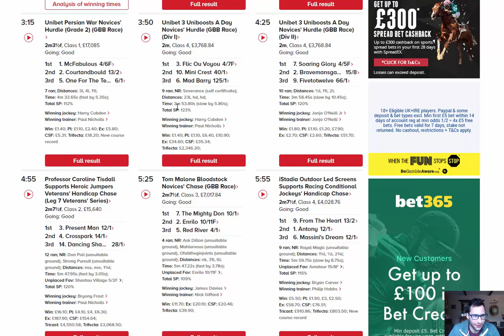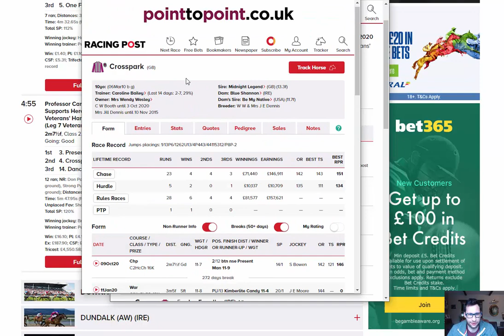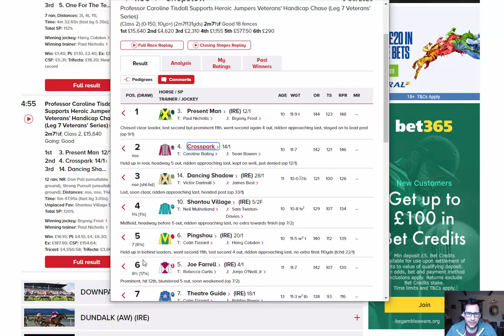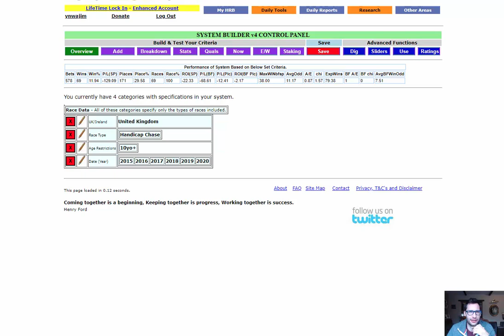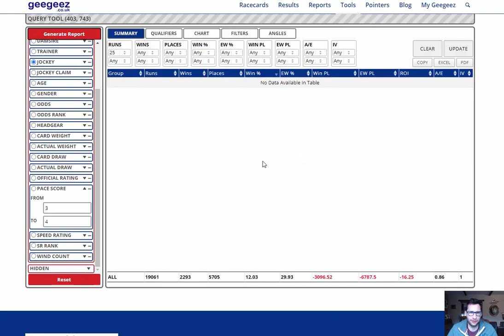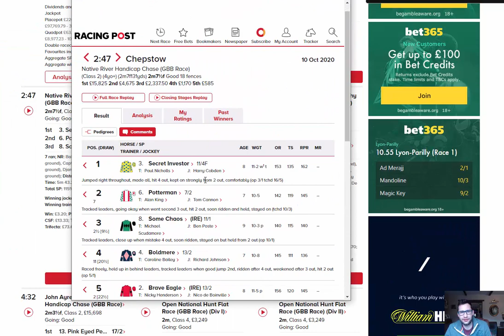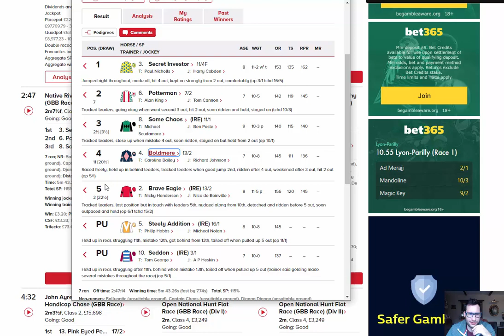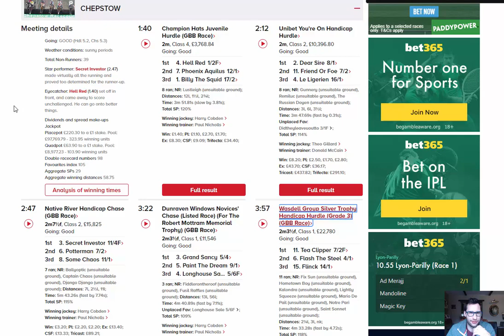Jumps Weekend Review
Try Geegeez Gold for 1 full month for just £1

Or, Register for free, and get daily access to various racecards/tools

If you're interested in my Members Club Winter Season Ticket, pop your name on this email list